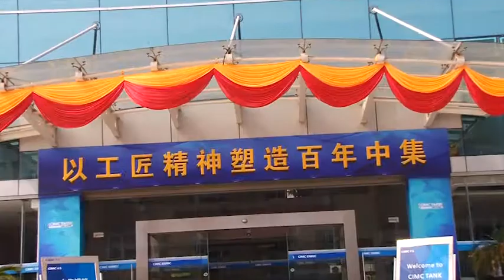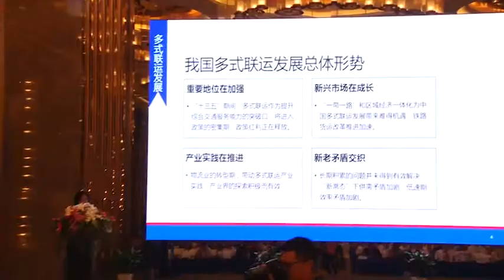Exclusive partnership between SAVVY® and CIMC Enric - Impressions from the 3rd CIMC symposium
SAVVY® Telematic Systems AG is proud of the awesome feedback from over 300 attendees at the 3rd CIMC Tank Symposium in Nantong!

Our exclusive partnership enables CIMC Enric to enter the digital era of logistics 4.0